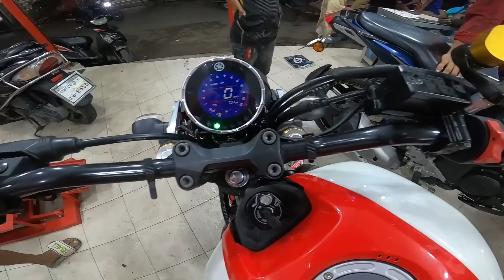নতুন বাইকের প্রথম সার্ভিস | Yamaha XSR Master service | MSI Vlogs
Bike Multibrand Workshop -

357/11/a Modubag Jheelpar Mogbazar dhaka 1217 Modubag 1 Number Goli Mukha

1. Google MAP LINK : Bike Multibrand Workshop
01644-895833